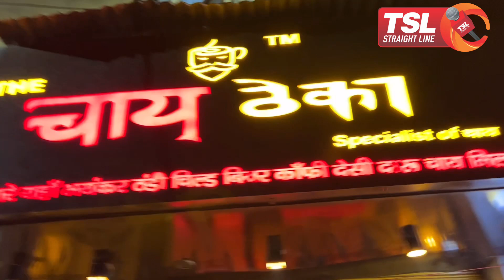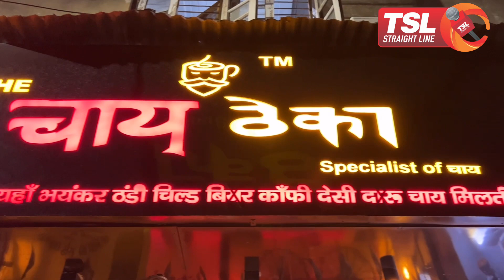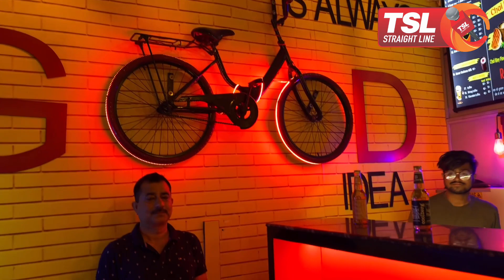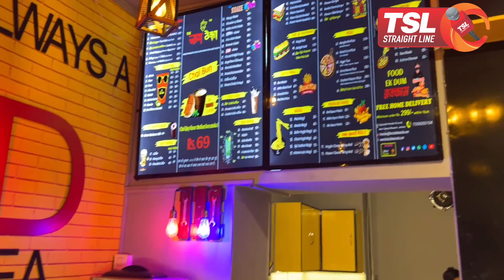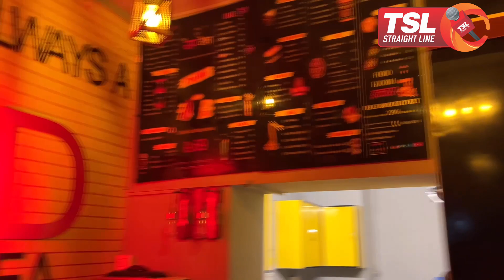Jammu mein sharaab ka nahin, Chai ka Theka